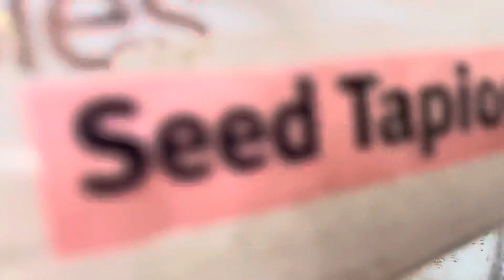GAGAWA AKO NG TAHO | DAYOFF ROUTINE PAG WALANG GALA